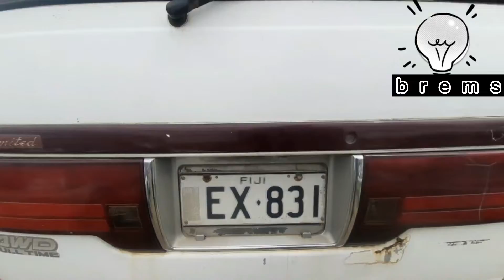Naisoso wharf tour nadi ep.1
This is the day we get ready to leave nadi to yasawa we waitedfor long time before the boat arive so just walk around the jetty making jokes and have fan. This island of naisoso is very nice island the wharf they buit is very amazing

Thank you guys for liking the vidio you all the best keep positivity as your friend and get what you want

More vlogs are coming abit busy this whole time so cant post early vidios but still vlog will continue